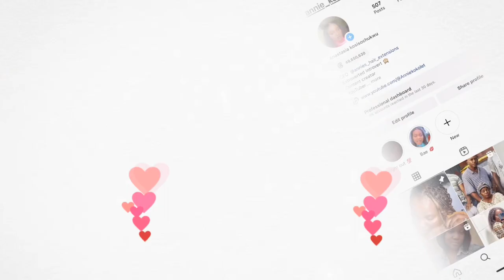2024’s Trending Koroba Hairstyle: Uncover Its Ancient Roots!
In this video, we delve into the intriguing ancient history behind the trending Koroba style. Discover the roots of this popular fashion trend and how it has evolved over time. From its origins in ancient civilizations to its modern-day influence, learn about the cultural significance and symbolism behind the Koroba style. Join us as we uncover the fascinating story behind this unique fashion phenomenon.